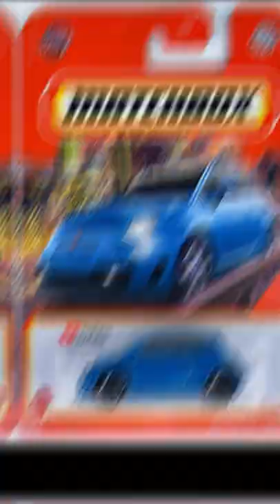MBX 2022 C Case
Matchbox 2022 - Mix C Cars Released.